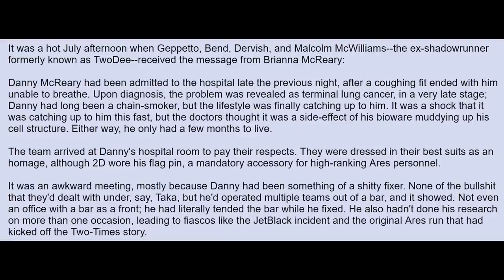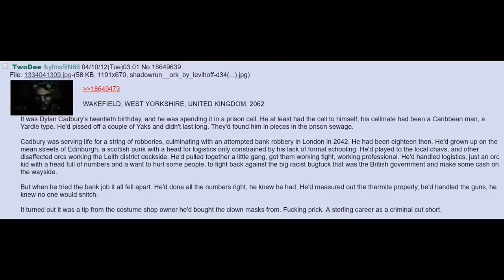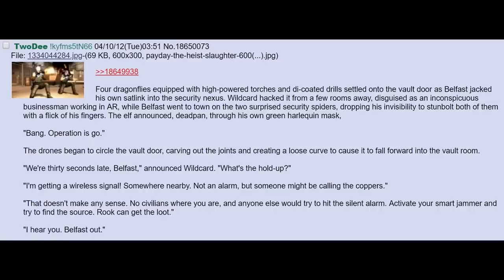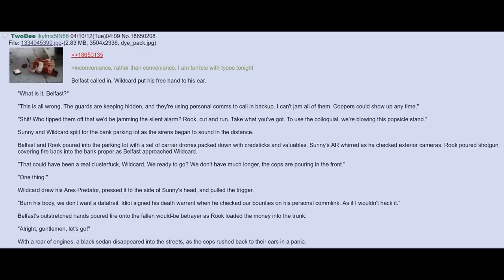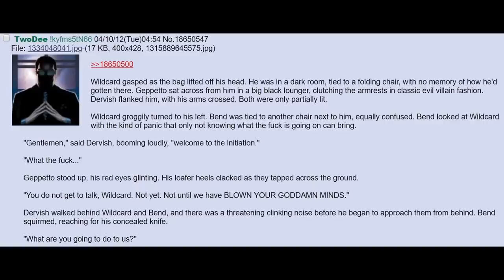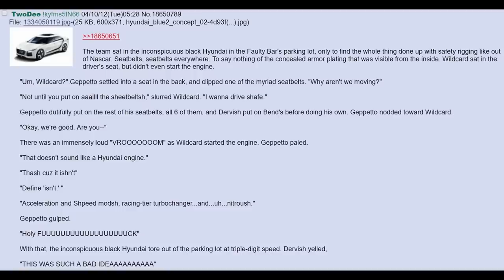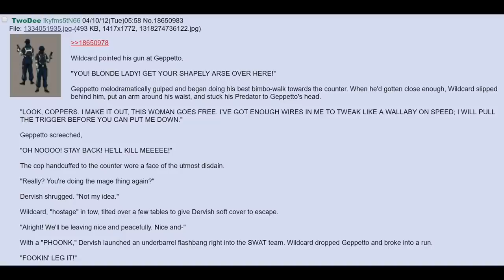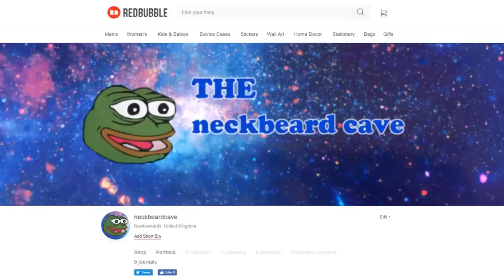SHADOWRUN STORY TIME 🍀 /tg/ # 10